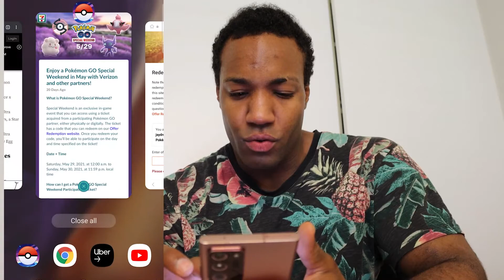How to get Verizon Hoody + Mask while Not Living in The Expected Region + NO Verizon APP pokemon go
* Code - LRQEV2VZ59UDA
* Link ⤵️